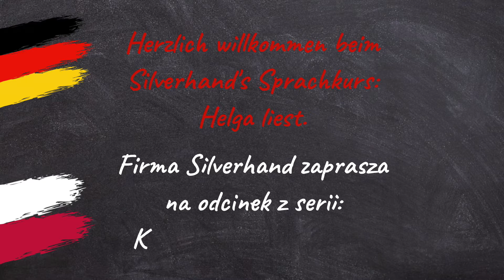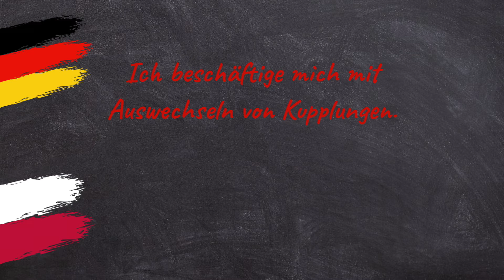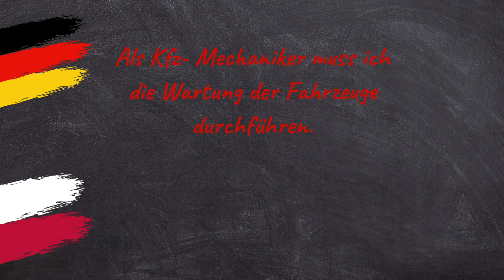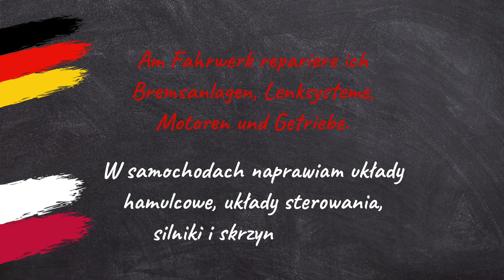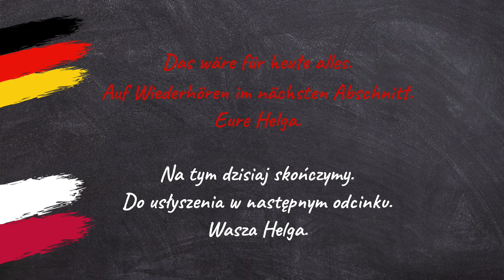Kurs języka niemieckiego: Helga czyta. Lekcja 44: Mechanik samochodowy, część 2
Przed wami kolejny odcinek naszego kursu!

Kurs języka niemieckiego: Helga czyta